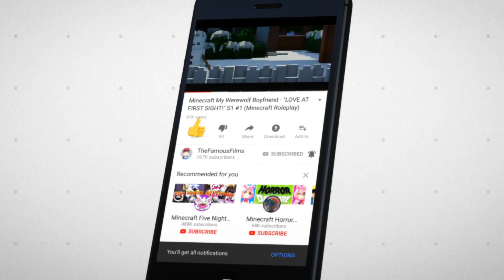Minecraft Fairy Tail Origins - "THE PROTECTORS BATTLE!" #18 (Minecraft Roleplay)